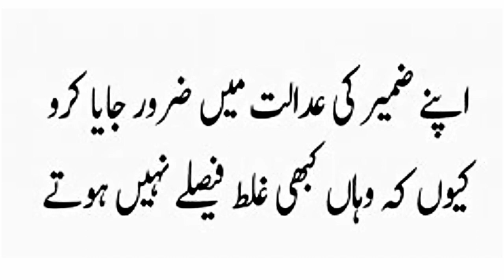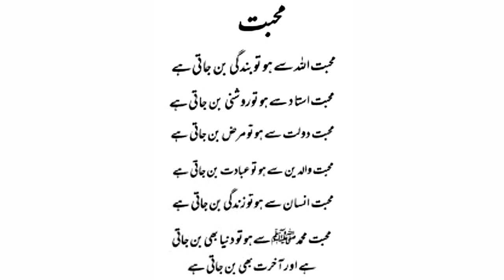best aqwal e zareen in urdu | new quotes | dilchasp batein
10 aqwal e zareen,
1 line ke aqwal e zareen,
5 aqwal e zareen,
50 aqwal e zareen,
Sachi baten
Dil ko cho Dene wali baten
Sachi magr krwi batein
aqwale zareen in urdu
aqwale zareen
jarwar poetry
qeemti batain
silence quotes in urdu
lessons golden words rang
 urdu quotes about life islamic
urdu poetry point rumi quotes on love golden words in urdu
urdu quotes rumi quotes